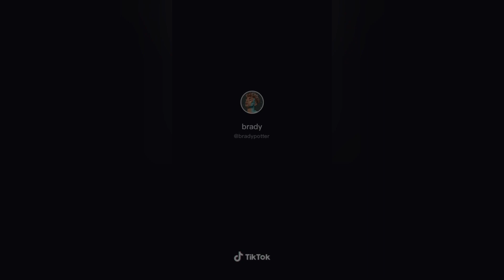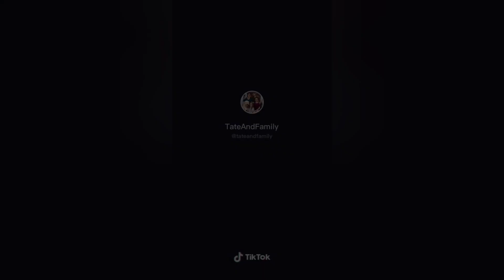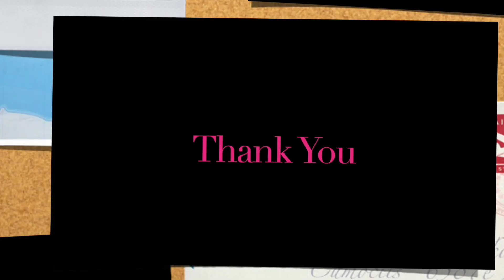Mwah Challenge - TIKTOK COMPILATION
mwah if you don't like the way i talk